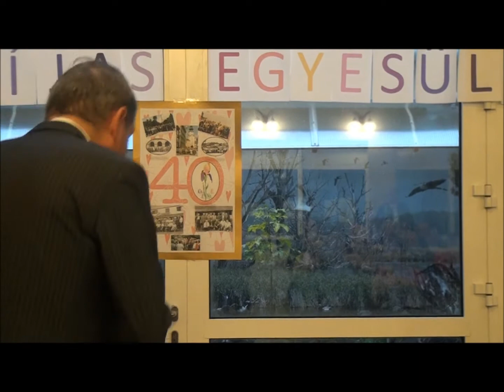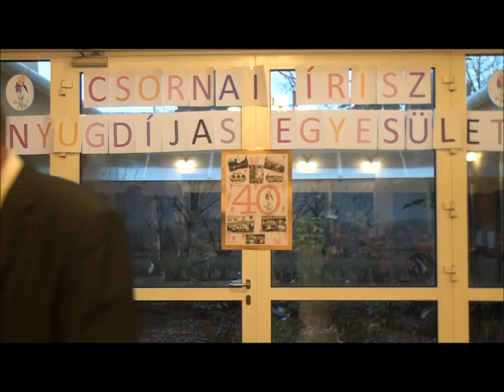3 Csornai Írisz Nyugdíjas Egyesület 40 éves Polgármester köszöntője Óvodások műsora